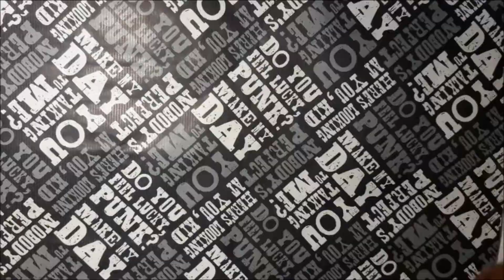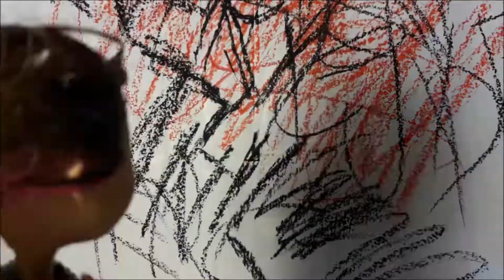Diver (EAH Stop Motion)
Another stop-motion video featuring my Briar and Dexter dolls, this time a rock music video for the song 'Diver' by NICO Touches the Walls.